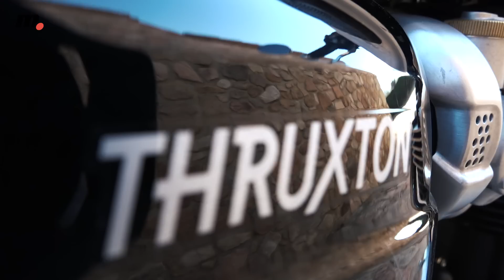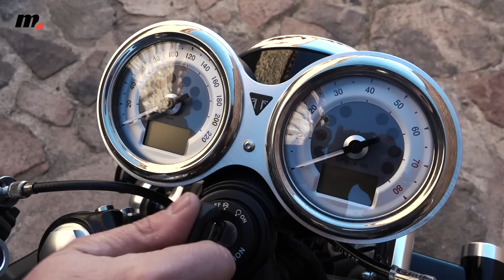Triumph Thruxton | Prueba / Test / Review en español | motos.net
Tuvimos la oportunidad de probar a fondo la Thruxton R y ahora le toca a la versión base. Una moto también de ensueño pero que se ajusta mejor a los bolsillos sino tienes tantas pretensiones deportivas y te apasiona su estética, que sin duda es más que atractiva.¿Nos acompañas con Paulino? Si quieres saber más os invitamos a que vengáis a Motos net a ver la prueba completa